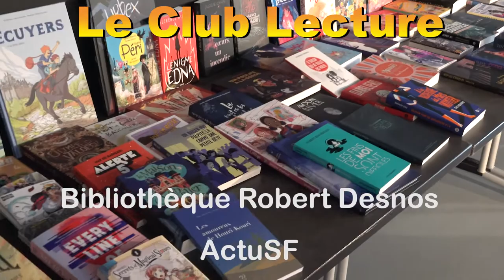La chronique ActuSF de Juliette & Justine sur "Radiant" de Tony Valente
La chronique ActuSF de Juliette & Justine sur "Radiant" de Tony Valente réalisée le 25 juin 2022 à la Bibliothèque de Montreuil par Marc Alotton.